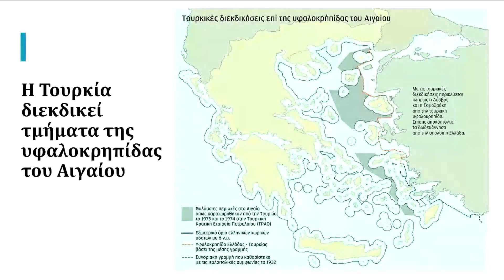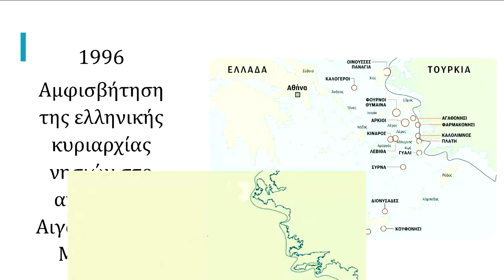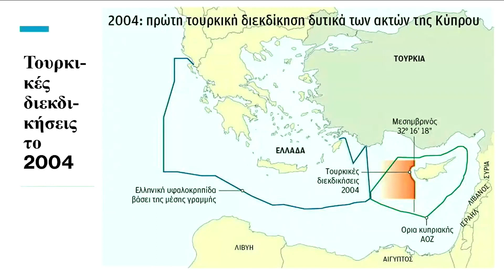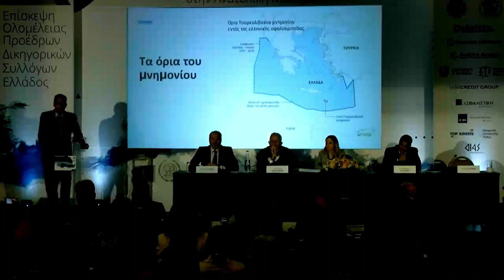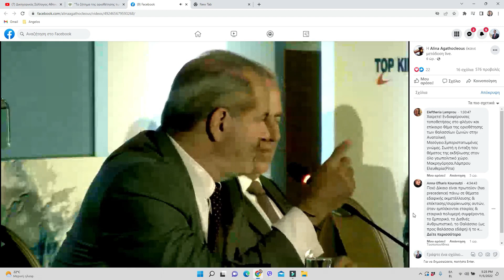Άγγελος Συρίγος: Η Γαλάζια Πατρίδα είναι στρατηγική της Τουρκίας και όχι μία ακόμη διεκδίκηση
Από την εκδήλωση με θέμα «Το ζήτημα της οριοθέτησης των θαλασσίων ζωνών στην Ανατολική Μεσόγειο», που συνδιοργάνωσαν στη Λευκωσία η Ολομέλεια των Προέδρων των Δικηγορικών Συλλόγων Ελλάδας και ο Παγκύπριος Δικηγορικός Σύλλογος (ΠΔΣ) στις 5 Νοεμβρίου 2022.